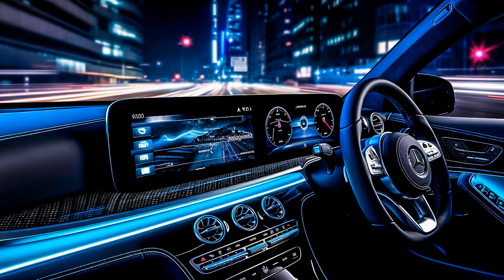Car Music Mix 2023, Best Remixes Of EDM & Electro House Party Dance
Car-Music Playlist Mix made with Love by CarDriveRadio Youtube Music Channel:
00:00:00  |  01. PARA DEEP - Running Alone Mrnr1 Remix
00:02:45  |  02. Eva Pop - Tocame (Benny Dash Remix
00:05:05  |  03. Eric Zatt - Topic - Vagonul (feat. Da Fleiva)
00:07:57  |  04. Anamaria Brown - Monkey Dreams

We have songs for car like 'PARA DEEP Running Alone Mrnr1 Remix' in bass boosted music style. For 'Eva Pop Tocame (Benny Dash Remix' song title we added a wonderfull car bass music in a bounce electro house genre. Best EDM car music also for bass boosted 'Topic - Vagonul (feat. Da Fleiva)' song. These four of bass boosted songs for car inside the music playlist are choosed from the best of EDM car music electro house, bass boosted speciallly for carmusic. The fourth song of the music playlist mix is 'Monkey Dreams' and have an extreme powerfull bass for new car music mix style of 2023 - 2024. Enjoy our best music car bass music boosted and best electro house music mix.